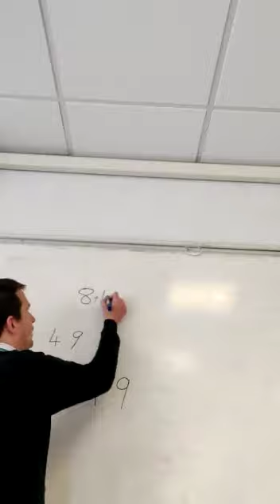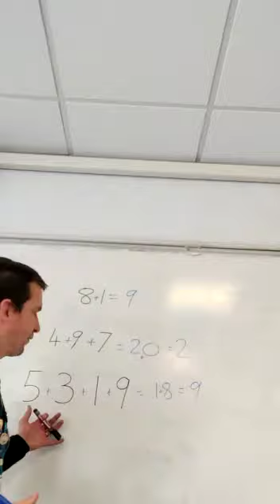Mr Holt's 3 Times Table Hack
Our maths teacher, Mr Holt, shares a great way of easily and quickly spotting whether a number is divisible by 3. Watch and learn!